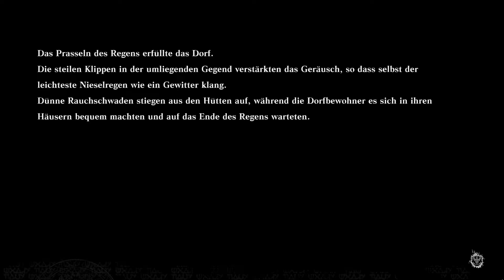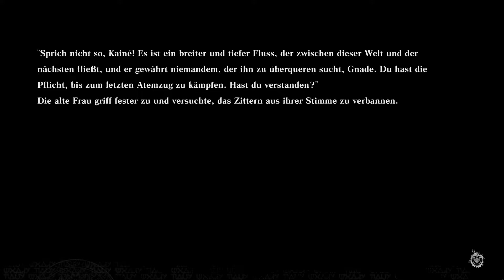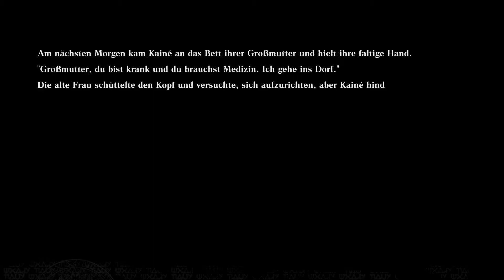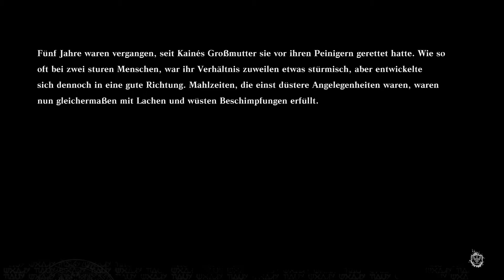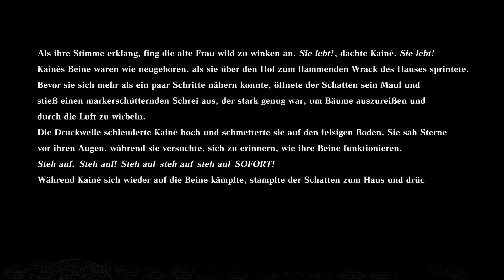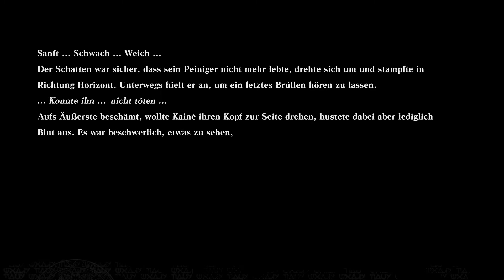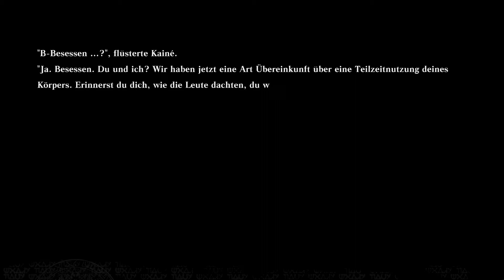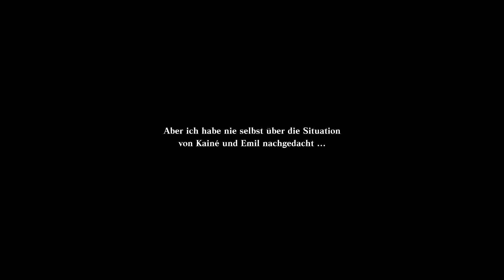NieR Replicant ver 1.22474487139 #34 / Kaines Perspective, Zweiter Durchgang / Gameplay PC / Deutsch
NieR Replicant ver 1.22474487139 Gameplay PC Steam Deutsch/German

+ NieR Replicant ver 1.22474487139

+ Wer Produkte über meine Links einkauft, unterstützt mich. Amazon zahlt mir dafür eine kleine Provision aus. Der Preis bleibt dabei exakt der Gleiche für euch selbst wenn ihr am Ende
nicht exakt das Produkt kauft sondern ein anderes.